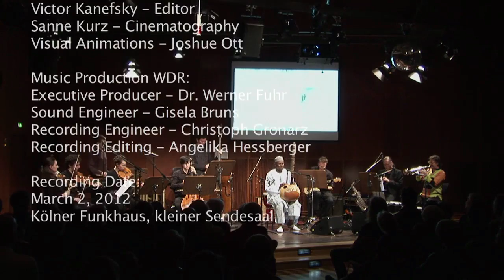Excerpt Mandé Symphony (Turning Point - They Will All Of Them Leave - Faro)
Volker Goetze – Composition, Trompeten, Filmmaker, Producer
Ablaye Cissoko- Kora, Stimme, Gesang
Prof. Michael Niesemann - Oboe D'amore , Alt Saxophone, Flöten
Bodek Janke - Marimba, Tabla, Djembe, Cajon etc, Drums
Joerg Lehnardt - Psychedelic Guitar
Matthias Akeo Nowak - Double Bass

Alinde Quartett:
Eugenia Ottaviano - Violine
Filippo Zuchiatti - Violine
Amélie Legrand - Viola
Lukas Wittermann - Violoncello